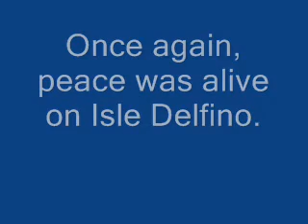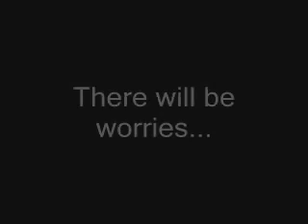Super Mario Sunshine the movie trailer: Updated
The music dosen't repeat anymore.

There will be a lot of super smash brothers brawl in the series, so here is the color coding for the final cast. (Who aren't in brawl)

Waluigi-Purple Luigi
Drew-Yellow Yoshi
Sheila-Pink Yoshi
Joel-Blue Luigi
Mitchell-Blue DK
Me-Orange Ness
eagc7-blue Mario
anthotube734-Blue Lucario
Aradffomisabjr-Red Olimar
TRMario-Green Wario
klreeveswms-blue Ness
Coltarmadillo-regular Sonic
Garcia9392/YuseiGamer-Dark Link
elite37b-Black Mario
Darkspy946-Black Ike
Ashleyfish-Orange Luigi
MarioMario54321-Yellow Mario
xxriggsyxx-Gray Olimar